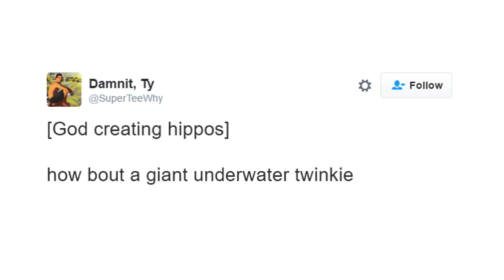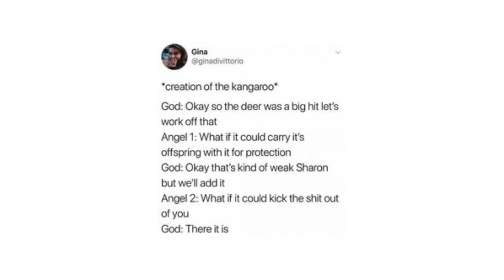God Making Some Animals (Who talk back?)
IthinkIfinallyranoutofimages

Got Stuff You'd like to Send? Send it to:
P.M. Seymour